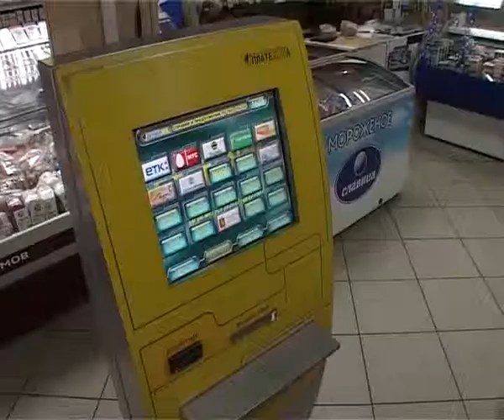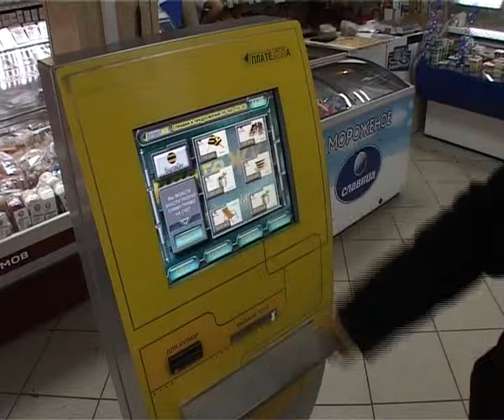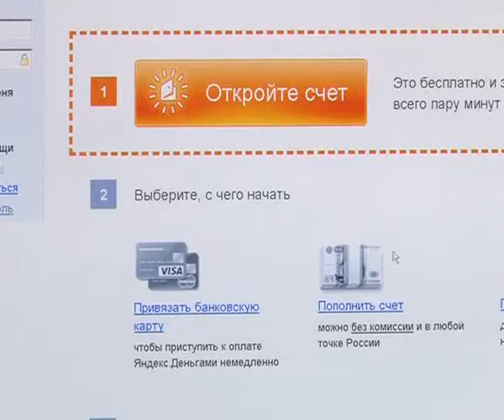Афонтово: Электронные кошельки работают по-новому